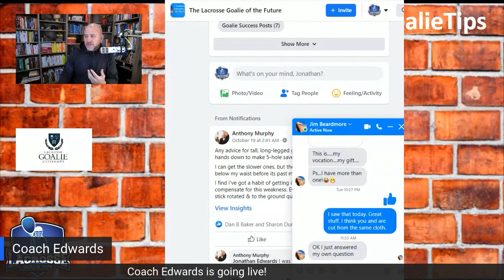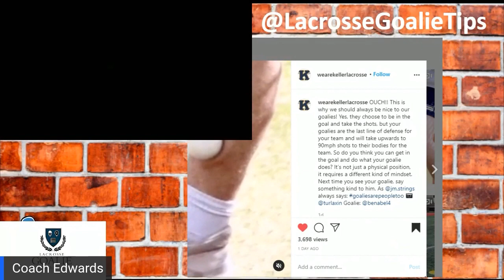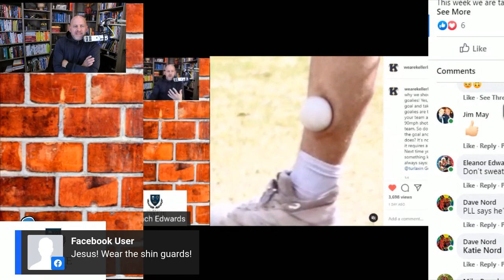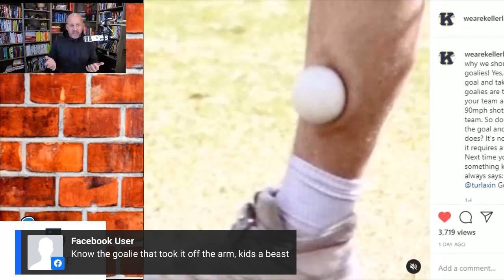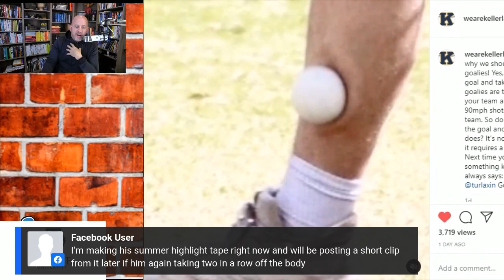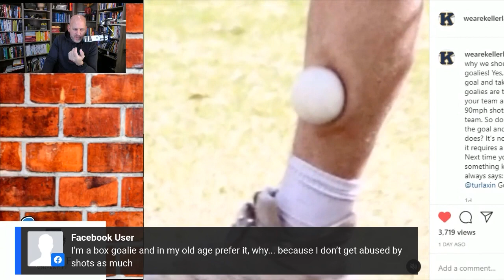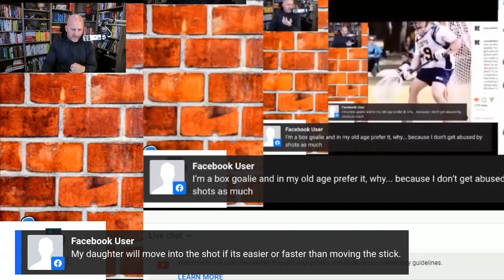Everything A Lacrosse Goalie Needs To Know About Stopping 5 Hole Shots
In today's episode Coach Edwards is talking about how to save shots at the five-hole.  It is time to end old-school thinking on how to make this save and how to make it look pretty.  Coach Edwards brings out examples from Kyle Bernlohr, Jack Concanon, and Blaze Riorden who would probably do ok playing for your U16 Elite Team.  The debate on how to stop this shot is over.